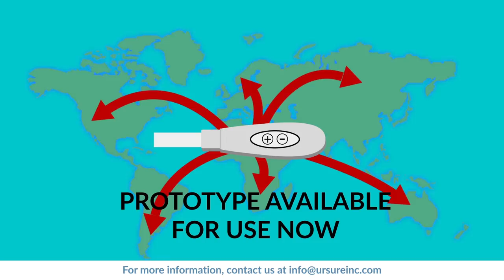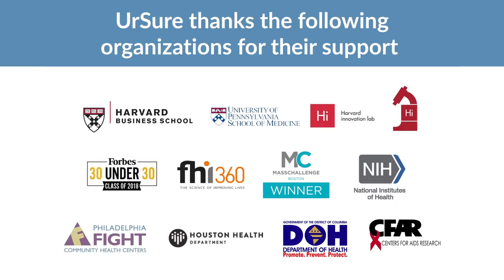UrSure: The solution to HIV medication adherence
UrSure, Inc., is an HIV prevention startup based at Harvard University that makes diagnostic tests to measure and improve adherence for patients on PrEP for HIV prevention or medication for HIV treatment. We are collaborating with public health departments, researchers, and specialty HIV/AIDS clinics to use our novel, lab-based urine test to help reduce HIV incidence across the US. We are also developing a point-of-care version of our test that will come to market by early 2020.